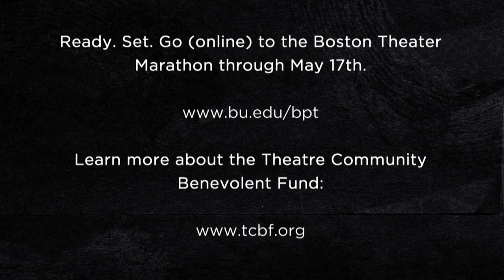The Boston Theater Marathon Goes Virtual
The annual Boston Theater Marathon benefit presents their work—online.